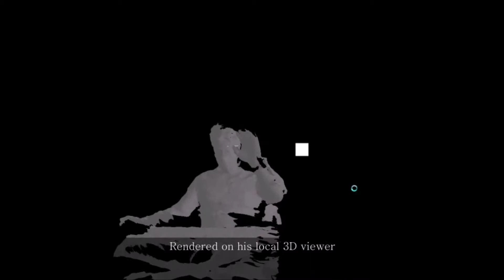Multi-Party 3D Visual and Audio Communication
D. Alexiadis and P. Daras
Centre for Research & Technology -- Hellas

The research that lead to this paper was supported in part by the European Commission under the Contract FP7-ICT-287723